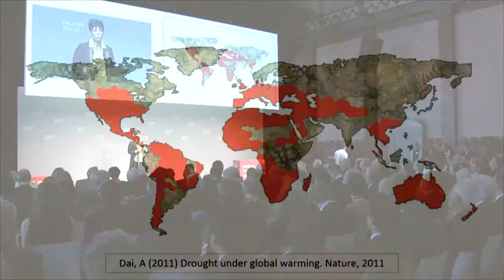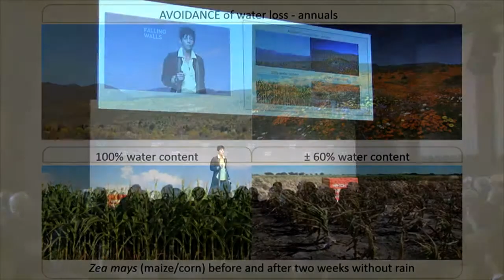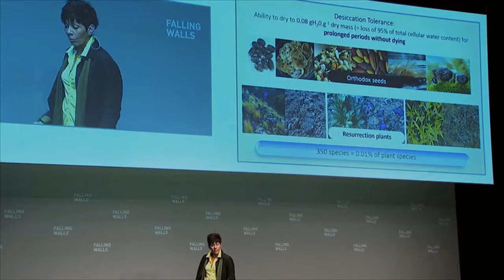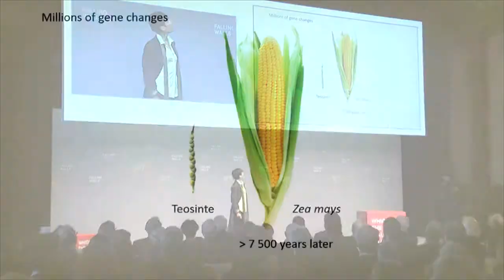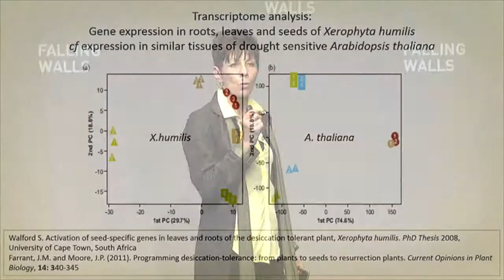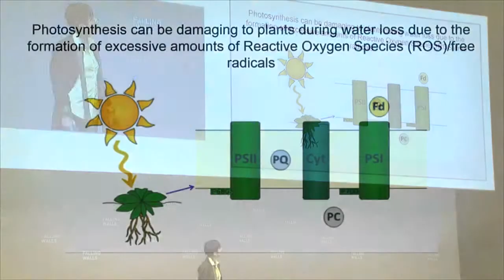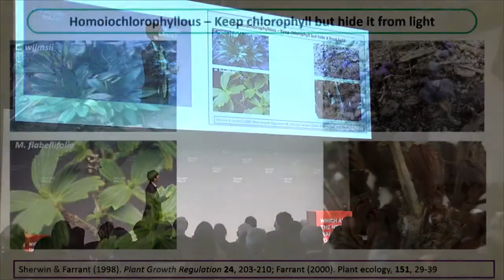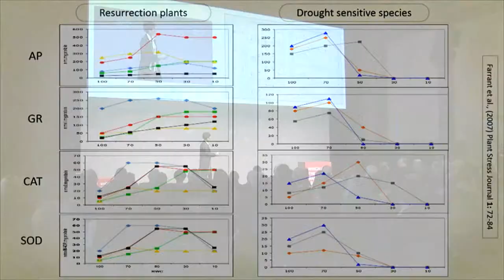Jill Farrant -- Breaking the Wall of Famine @Falling Walls 2013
BREAKING THE WALL OF FAMINE. How Molecular Plant Physiology Creates Drought Tolerant Crops

Jill Farrant
Professor and Research Chair in Plant Molecular Physiology, University of Cape Town, South Africa

Resurrection plants are not only the lazy gardener's best friend, but a real hope for the fight against hunger in the world. While most plants have a phase in their life cycle in which tissues can survive drought conditions, only resurrection plants can tolerate almost complete water loss from vegetative tissues. The desiccated plant can remain alive in the dried state for years, and rehydrate within 24-72 hours of being watered. The South African researcher Jill Farrant, a leading expert in the field of plant molecular physiology and cell biology, is determined to find the secrets behind these self-protective properties in order to improve the resistance of crops in Africa. By comparing several species of resurrection plants under physiological, biochemical and molecular aspects, Farrant aims to create a basis for bioengineering drought-tolerant crops -- a project of particular importance for the African continent, where the impacts of climate change have devastating effects on agriculture and food security. Having been awarded the 2012 L'Oreal-UNESCO Award for Women in Science and the A-rating by South Africa's National Research Foundation, Jill Farrant is considered a living inspiration for making her own life a story of fight and rebirth.